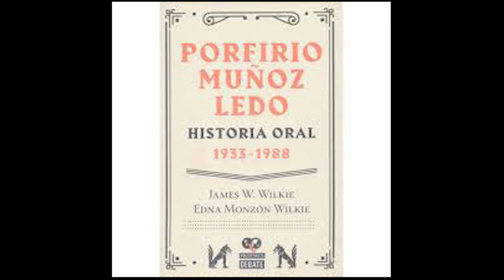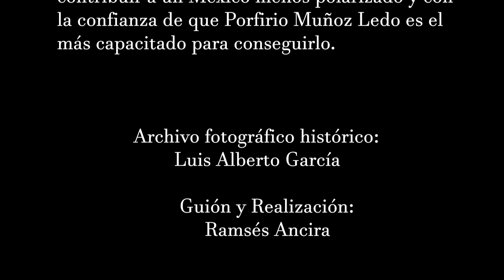Polarizar es paralizar: Porfirio Muñoz Ledo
En la campaña por la presidencia de Morena, solo hay un candidato que es ampliamente conocido fuera del partido, es además un profesionista que ha demostrado independencia de criterio; cuya mayor ambición es un México con progreso y en paz. En México el clima de polarización es creciente. Porfirio Muñoz Ledo es la esperanza para calmar los ánimos al encabezar por primera vez en la historia de los siglos XX y XXI, un partido que no sea del gobierno, sino de la gente.